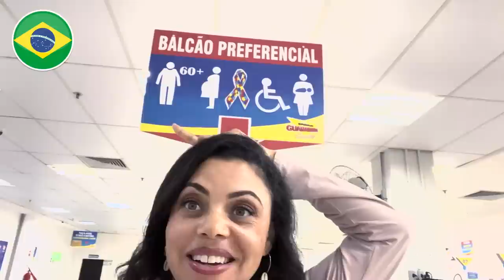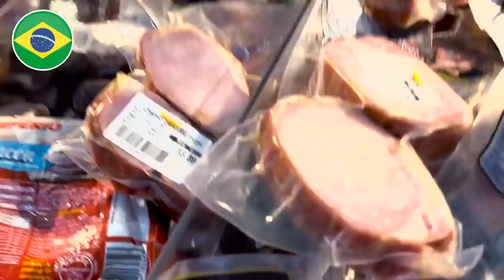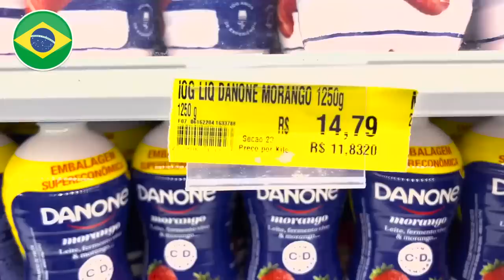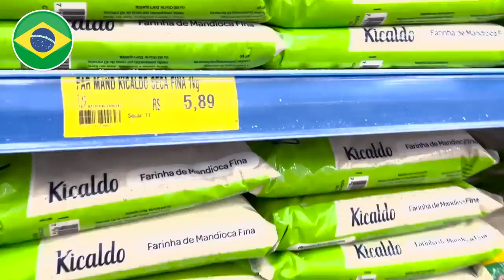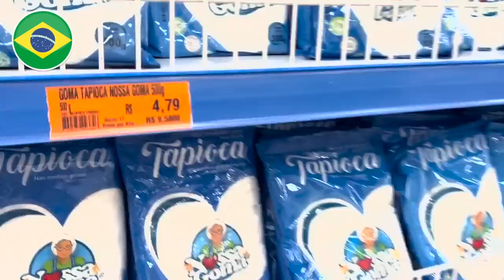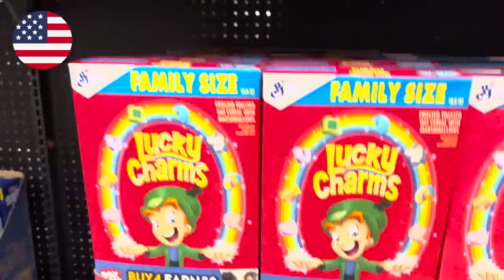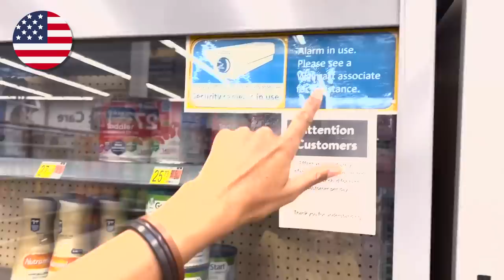Extreme Brazil vs USA Grocery Store Differences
In this video I’m going to show you some very interesting food from both Brazil and the US. You will see things unique to each country. Items you can only find in either Brazil or the US. Notice the differences in the cereal aisle for both countries. Eating habits can change the health of an entire population.

Big Jump USA - Our Trampoline Park

We sold everything and moved our family of 7 from Nevada, USA to Brazil in September 2017.  We came to experience Brazilian culture, learn Portuguese and start a business. We opened a trampoline park called Big Jump USA in Salvador on June 30, 2018 and our second location in Barra da Tijuca, RJ on August 2, 2020. Thank you so Much!  We love Brazil and are excited to hear from you! Thank you for joining our journey!

Salvador IG: @bigjumpbr  |  Rio IG: @bigjumpusa

Vendemos tudo e mudamos nossa família de 7 pessoas de Nevada - EUA, para o Brasil em setembro de 2017. Viemos para vivenciar a cultura brasileira, aprender português e abrir um negócio. Inauguramos um parque de trampolins chamado Big Jump USA em Salvador no dia 30 de junho de 2018 e nosso segundo local na Barra da Tijuca, RJ no dia 2 de agosto de 2020. Muito obrigado! Amamos o Brasil e estamos ansiosos para ouvir vocês! Deixe um comentário e diga-nos de onde você é! Obrigado por se juntar a nossa jornada!